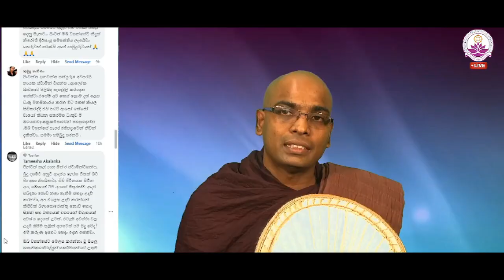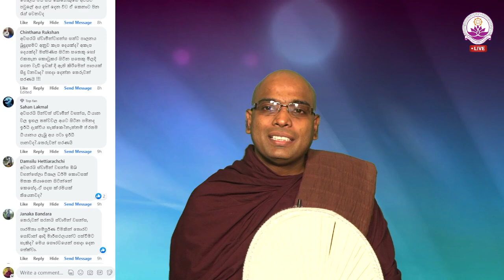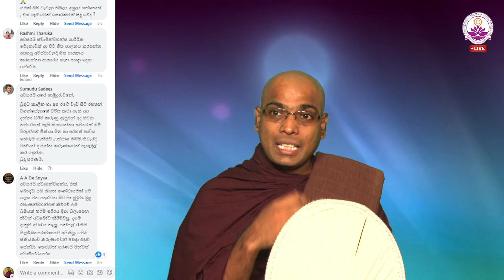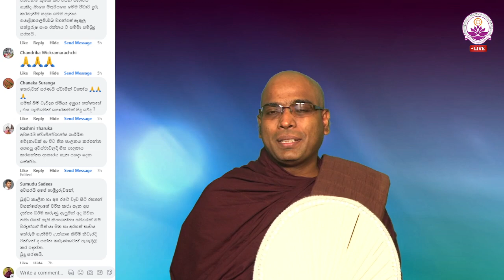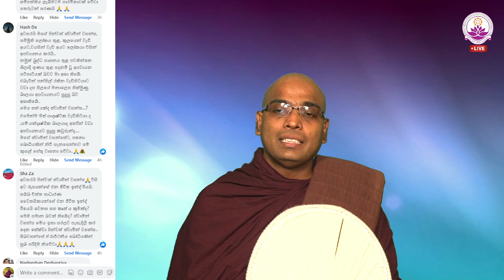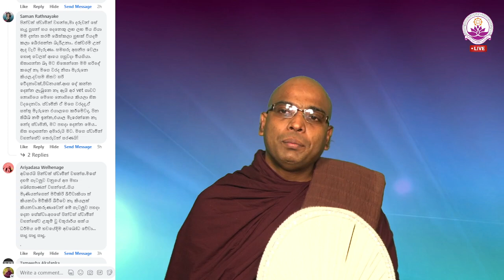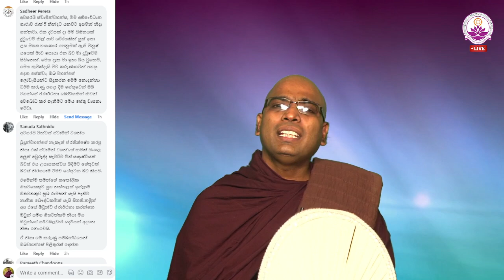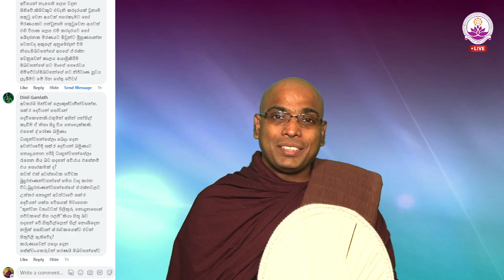සජීවී ධර්ම සාකච්ඡාව 104 වන වාරය - Facebook Live